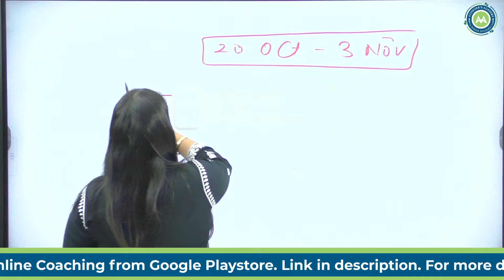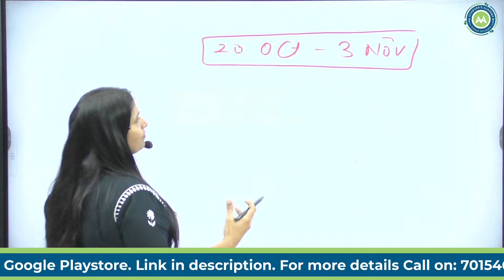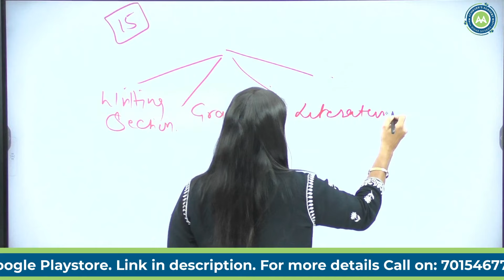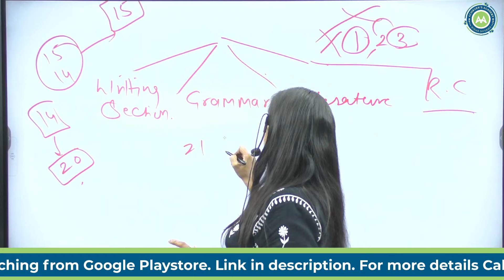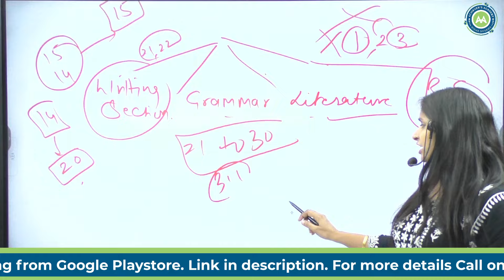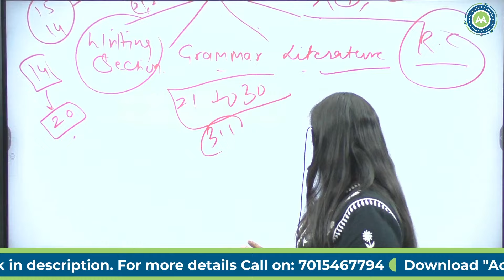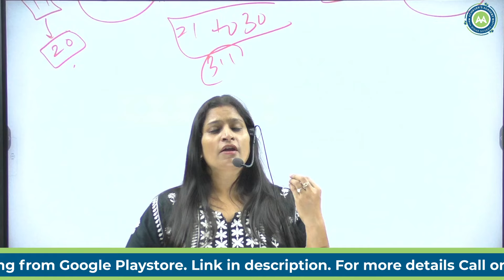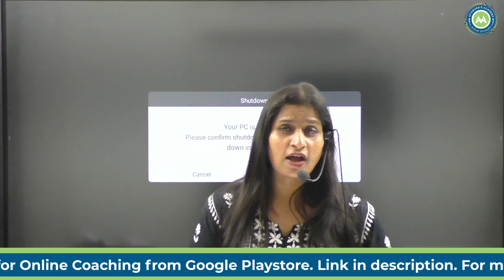HPSC PGT English Strategy for Last 15 Days ...Exam Re-scheduled By Nisha Sharma